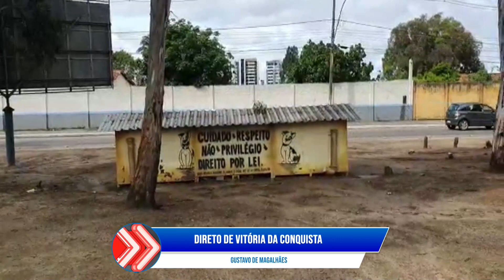TVI - ALERTA CIDADE - 30/11/2022